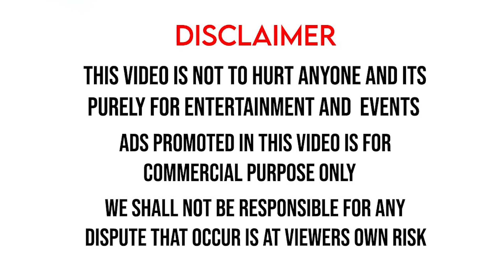நம்ப முடியாத விலையில் முகூர்த்த பட்டு புடவைகள் | இந்த விலைக்கு Market ல யாரும் தர முடியாது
Hi Hello Foodies..! This video is all about very low price quality sarees available for wholesale prices ( Single piece also in wholesale price ).. affordable price only in Elampillaii.. Hope this video will be helpful & you all like the video...  In our upcoming videos we are gonna do lots of different food review food challenges shopping and more it will be the real fun to watch.

➽Shop Address :
Kasmika silk
162/C Chinnapampatty
Main Road, Pappapatty,
Salem Elampillai -637502